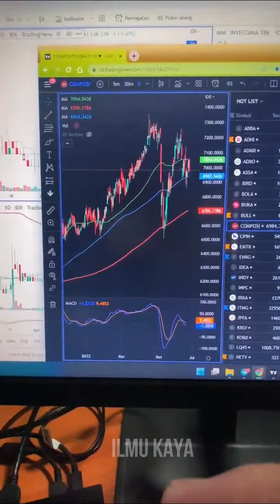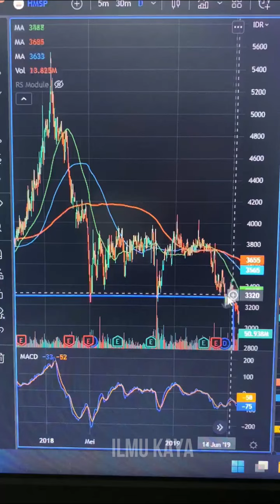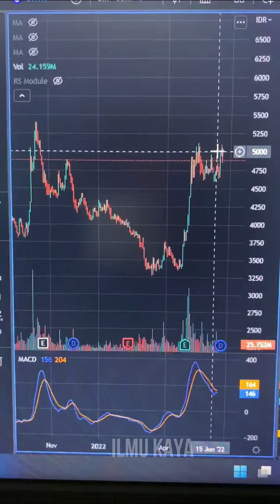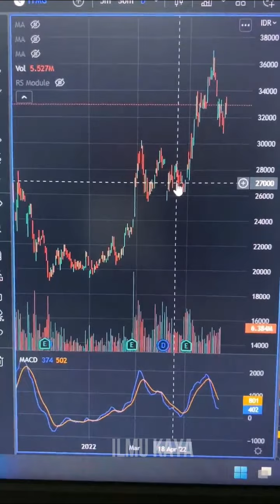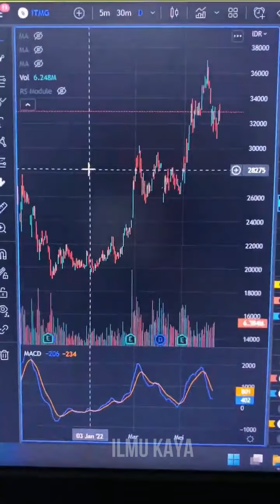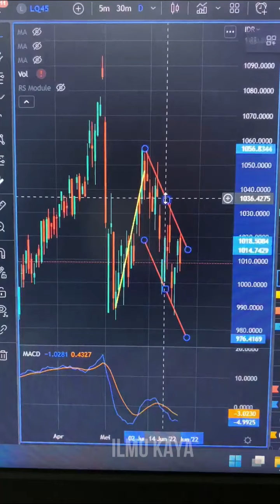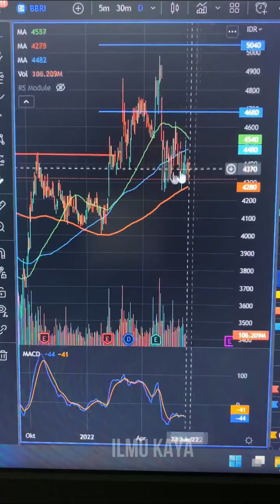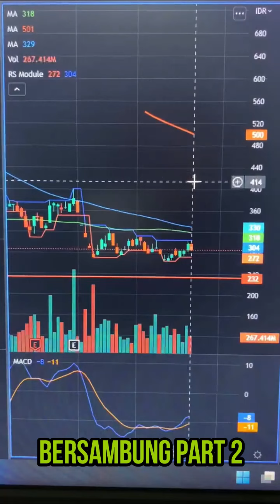#1 TRADER PEMULA MERAPAT!! POLA PERGERAKAN SAHAM YANG HARUS DIWASPADAI, CARA ANALISA TEKNIKAL